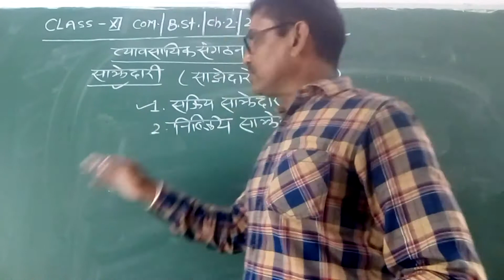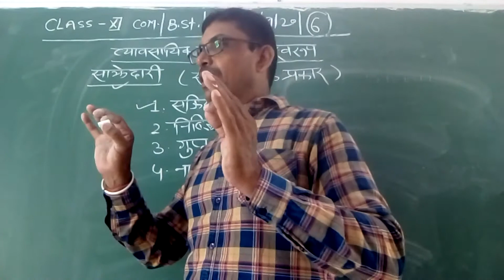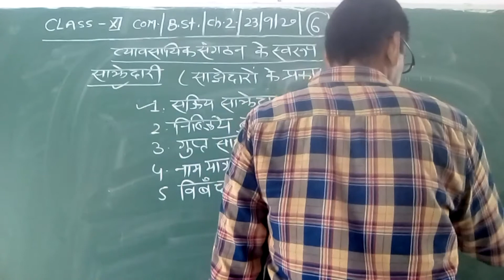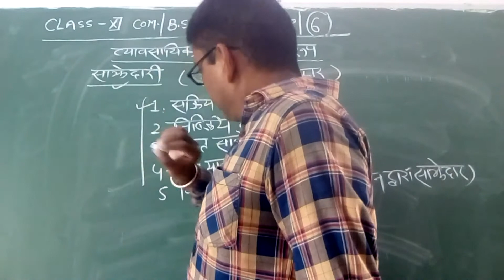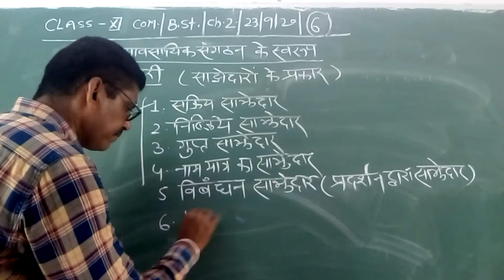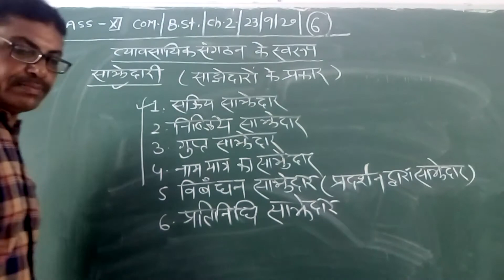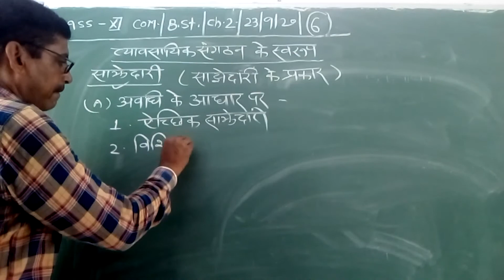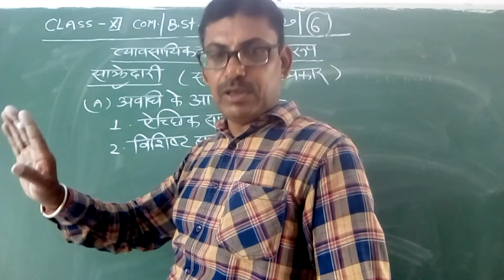Class XI Bst ch 2 video 6